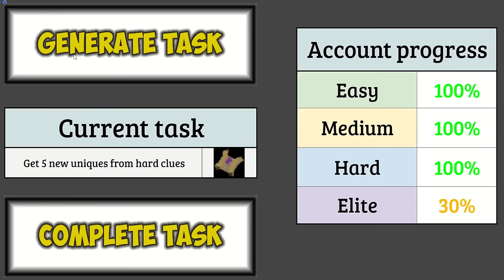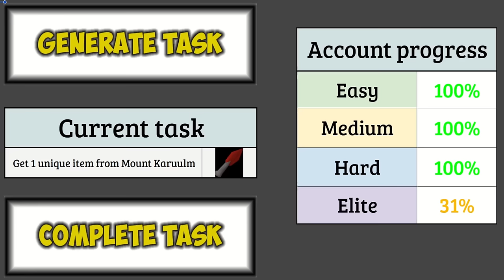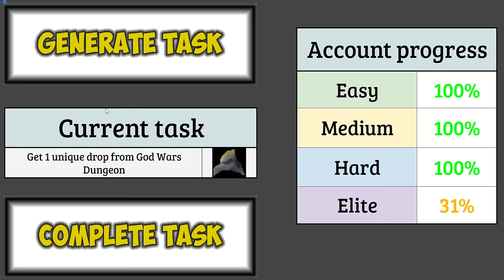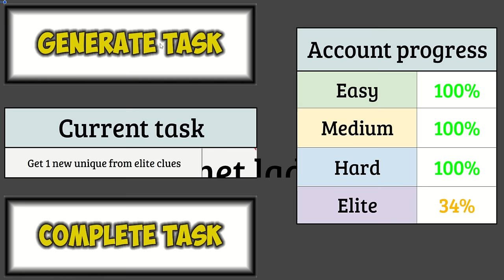We're In The Endgame Now | TaskSpoon #135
Episode #135 of my Old School RuneScape series. I have finally entered the endgame.

If you want to show some monetary support, consider joining the channel with a membership:

Save as a copy, and allow the custom script for the random task generator.

0:00 - Intro
0:25 - Recap and Plan
1:07 - Hard Clues
17:26 - Hydra
27:02 - Bandos
33:39 - Master Clues
36:06 - Elite Clues
37:01 - Hallowed Seupulchre
46:27 - Outro